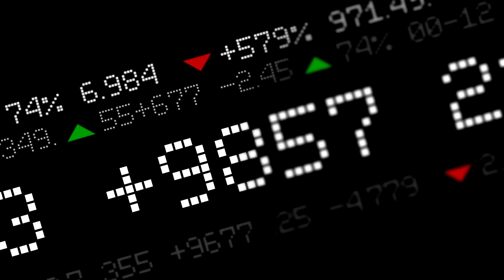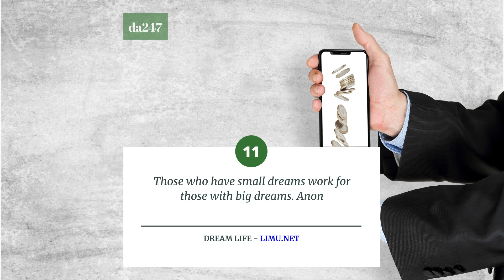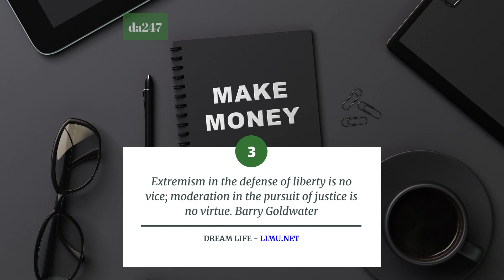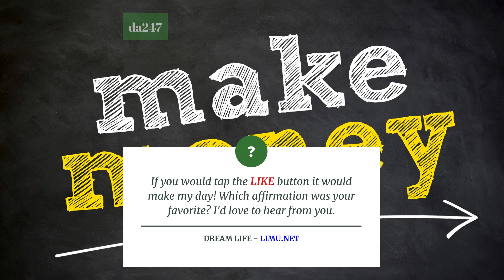What Are Some Morning Affirmations For Money?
Of Course I Can Do It - Sacred Sound Frequency Dream Life Manifestation Program

What are some morning affirmations for money? I'm Addison and here is your private affirmation session to unleash a massive wave of prosperity and wealth in your life!

These historic quotes are 18 of the best morning affirmations for amplifying the Law of Attraction in manifesting multiple income streams quickly for you!

I'm just curious, do you like the Law of Attraction?

We are giving away copies of our Dream Life Manifestation program to new followers as a thank you! If I gave you the link would you check the program out?

1.Can Law Of Attraction Change Physical Appearance? 18 Powerful Affirmations To Manifest Change!

2.How Do You Know If Affirmations Are Working? 18 Stellar New Affirmations For Focus and Clarity!